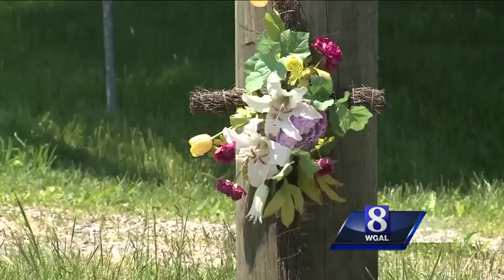Adults charged in deadly crash supplied teens with alcohol, police say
Police in York County have charged two adults almost a year after two teens died in an alcohol-related crash.